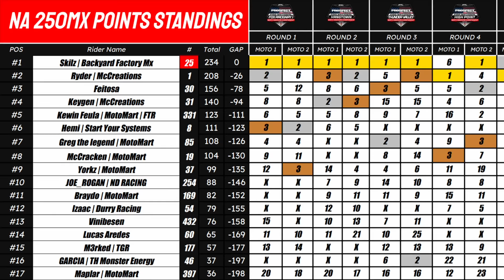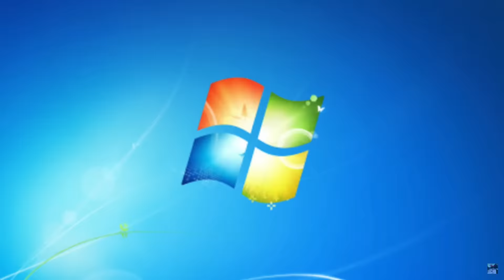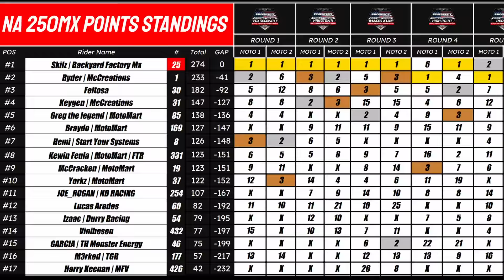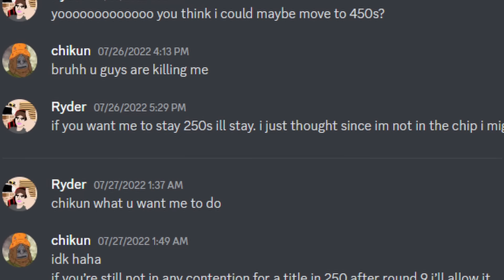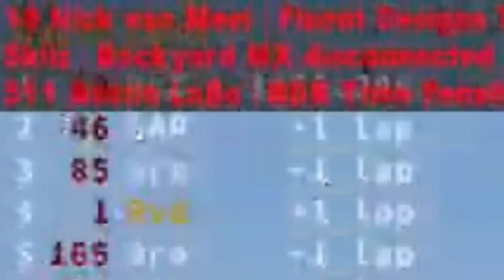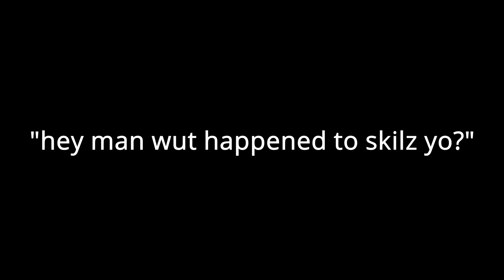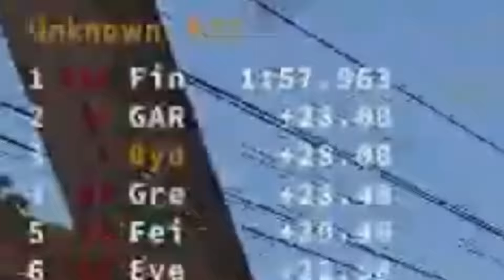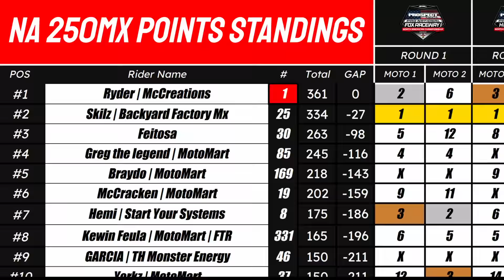I accidentally won the hardest championship in Mx Bikes...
In this video I attempt to win the hardest pro motocross championship in Mx Bikes. I thought this season would be easy, but oh boy was I wrong...

Chapters
Intro - 0:00
Rd.6 Southwick - 0:37
Rd.7 Millville - 8:14
Rd. 8 Washougal - 15:14
Rd. 9 Unadilla - 25:19
Rd. 10 Budd's Creek - 26:21